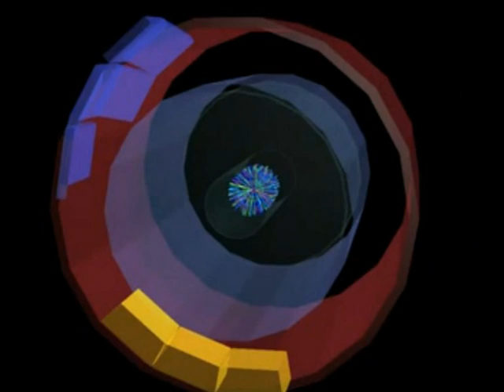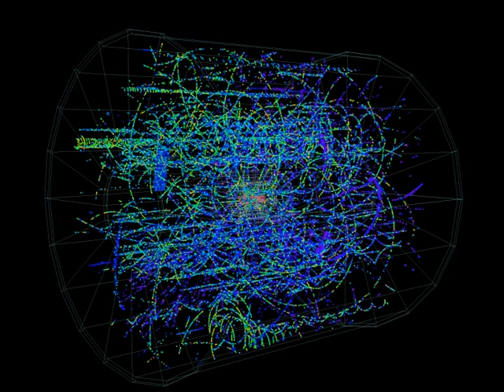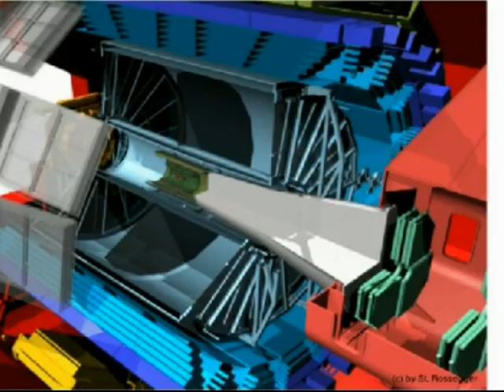PAOLO GIUBELLINO p-Pb collisions at LHC